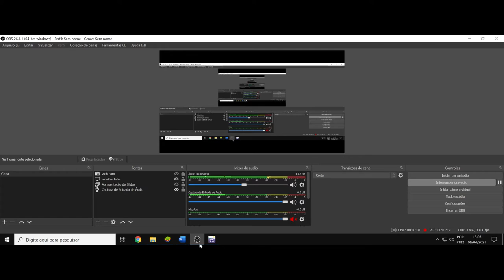(AF) Episódio 2. Jouran. The Princess of Snow and Blood. A essência que se manifesta e acorrenta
Jouran nos trás a poesia seguinte:
Os pássaros vivem para voar. Eles se machucam e são machucados, mas uma vez que estão no ar, não há luz.